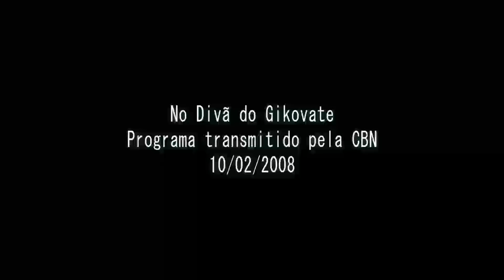Acervo - No Divã do Gikovate | A origem do machismo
Nesse programa, Gikovate falou sobre a origem da tendência dos homens em depreciar as mulheres. Também respondeu perguntas da plateia e dos ouvintes sobre diversos temas.

No Divã do Gikovate
- Programa transmitido pela Rádio CBN em 10/02/2008.
- Gravação com plateia no Teatro Eva Herz da Livraria Cultura do Conjunto Nacional (SP).